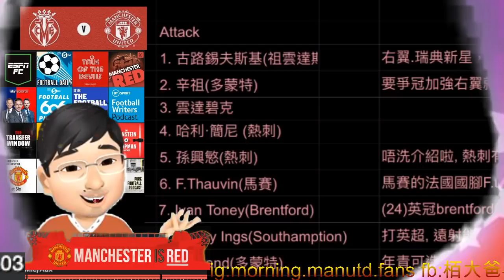曼聯爭取入球的鎖匙 [準備下一季系列 大家❤️💧] 第5節 Edinson CAVANI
曼聯新聞